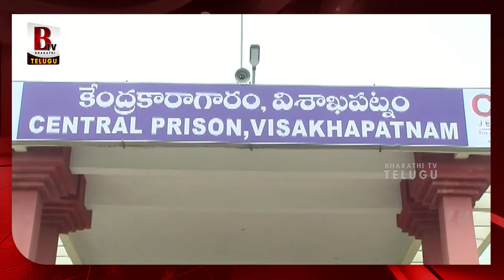నా నెక్స్ట్ టార్గెట్ వాడే.. Home Minister Vangalapudi Anitha Mass Warning to YCP Batch | YS Jagan